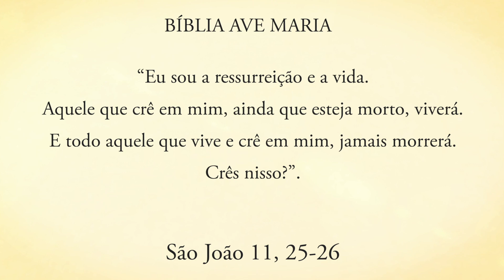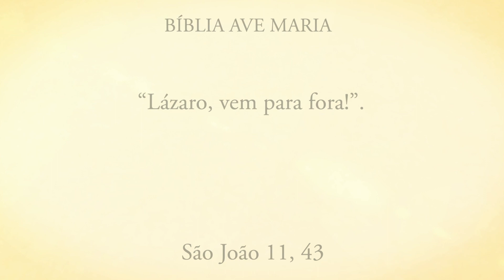AQUELE QUE CRÊ EM MIM VIVERÁ! - Pe. Alberto Gambarini